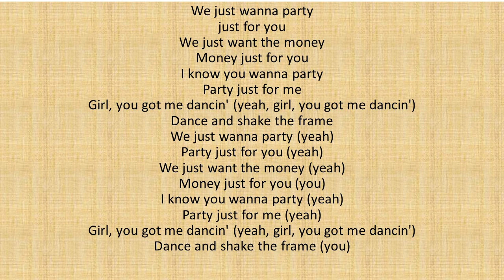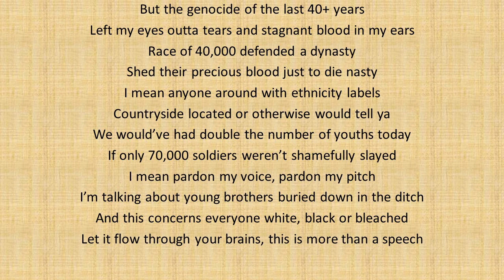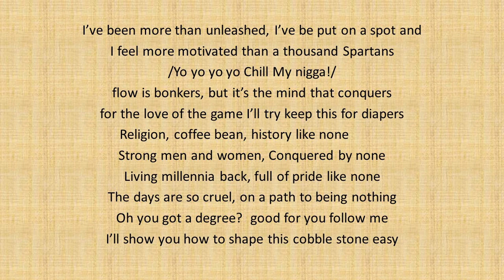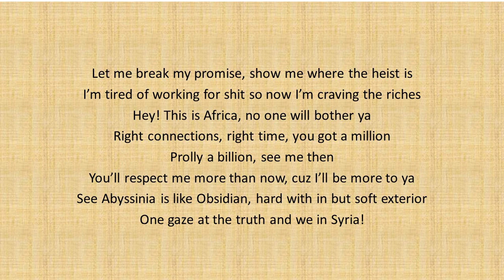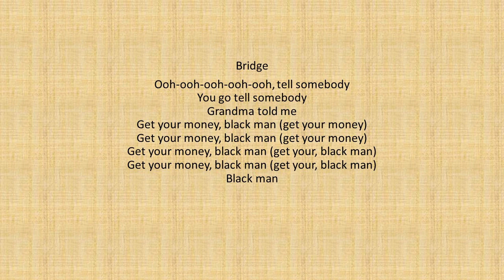This is ETHIOPIA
Inspired by Gambino and the promise land.